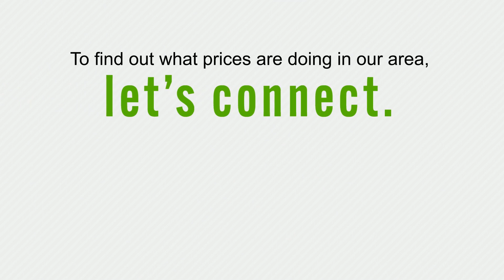Home Prices Are Making a Comeback | Real Estate in Oakland CA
Vivian Ho, Realtor | eXp Realty of California